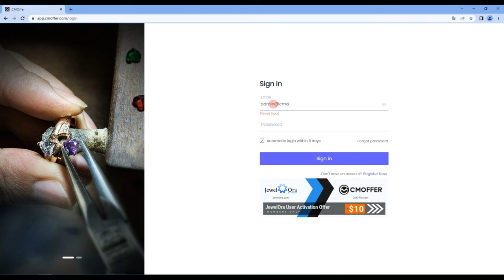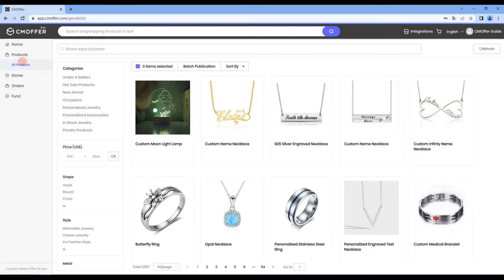Create CMoffer account on computer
This video will run through how to create CMoffer account